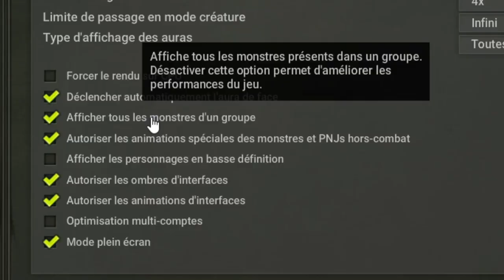DÉBUTER DOFUS DE LA PIRE FAÇON EN 2023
🔥Des tutos, il y en a pleins. Il est temps de vous en offrir un vraiment utile.
Dofus est un jeu complexe, il est facile de s'égarer, voici 5 astuces pour commencer Dofus de la PIRE façon🔥